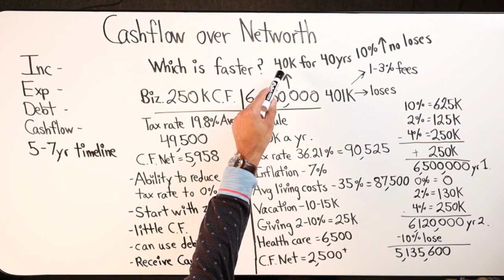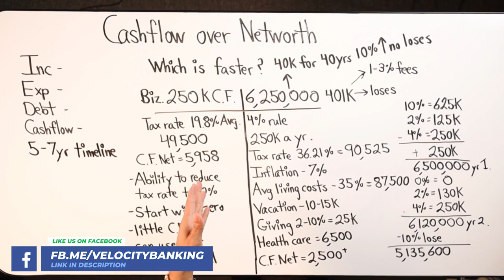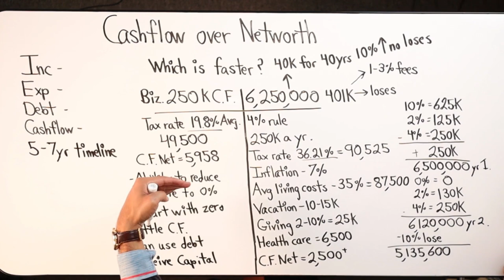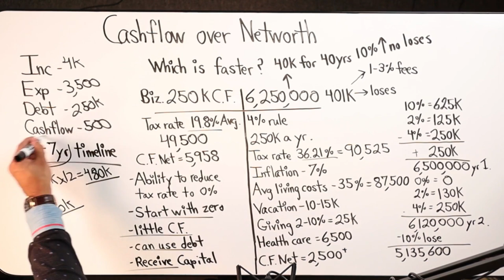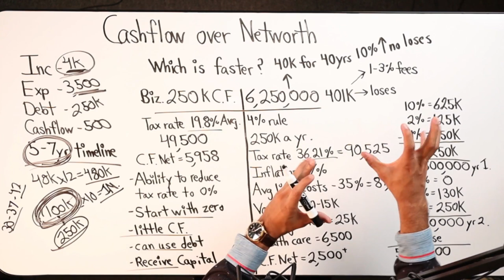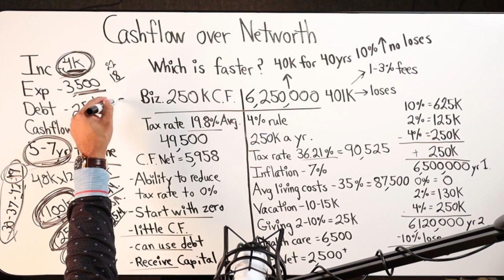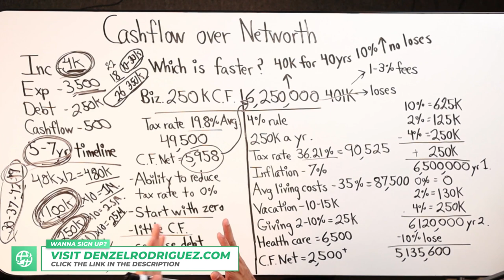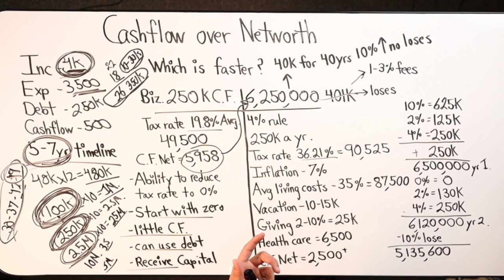Cashflow Over Networth